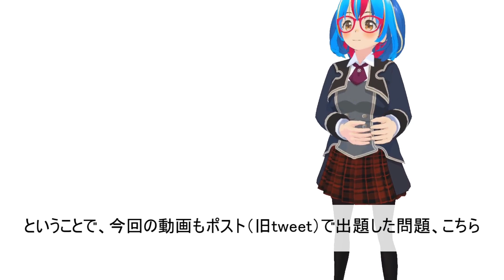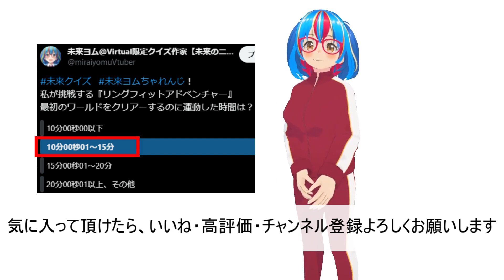インドアなクイズ作家が運動がんばる動画【リングフィットアドベンチャー Vtuber 未来ヨム ゲーム動画】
私の『リングフィットアドベンチャー』の挑戦結果です。

この動画は「未来ヨムちゃれんじ！」の解答も兼ねています

mocopi
VirtualMotionCapture
mutalk
VC Client
OBS Studio(64bit)
aviutl
フォント：源真ゴシック（源柔ゴシック）